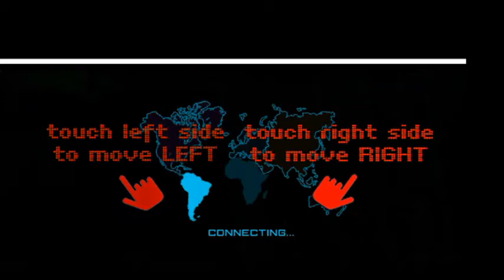SLOPE MULTIPLAYER GAMEPLAY Y8